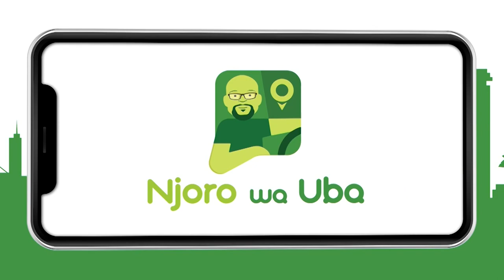NJORO EXCLUSIVE: Odanga, Stacy and Njoro | Maisha Magic East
The trio shares his most memorable moments on the show as well as the characters they would wish to play.